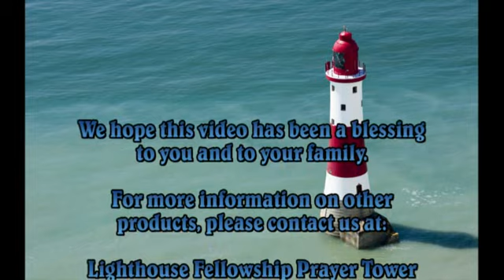The Hidden Thing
There is a subject that has been taboo in the church and in families that has ruined the lives of so many people. But Jesus came to bind up the broken hearts and set the captives free. Mother DuPree teaches on this sensitive topic.